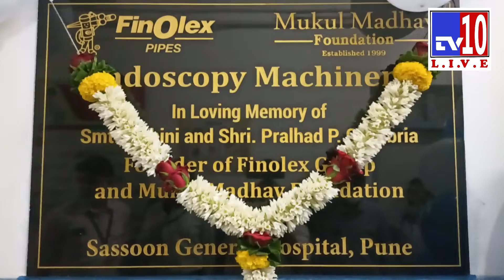TV10 Pune Endoscopy Machine Donated to Sasoon | एन्डोसकोपी मशीनरी ससून रुग्णालयास भेट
मुकुल माधव फाउंडेशन च्या वतीने 32 लक्ष रुपयांची एन्डोसकोपी मशीनरी ससून रुग्णालयास भेट देण्यात आली.त्याचे लोकार्पण आज माझ्या हस्ते करण्यात आले. यावेळी ससून चे डीन डॉ. विनायक काळे, उद्योगपती विवेक बजाज, ह्या डिपार्टमेंट चे प्रामुख्याने काम बघणारे डॉ. विनय थोरात, सौ. पूजा आनंद, डॉ. बोरसे, मुकुल माधव चे सचिन कुलकर्णी, यास्मिन शेख, जितेंद्र जाधव, योगेश रोकडे इ उपस्थित होते. मुकुल माधव फाउंडेशन चे समाजकार्य दीपस्तंभा सारखे. सर्वांनी आदर्श घ्यावा असे.ह्या मशीनरी मुळे पचनसंस्थेशी संबंधित सर्व रोगांचे निदान करणे सुलभ होणार आहे. हजारो गरजू गरीब रुग्णांना याचा लाभ होणार आहे.